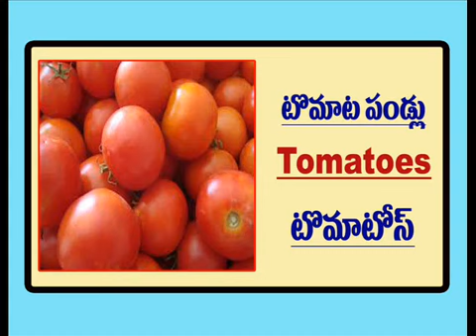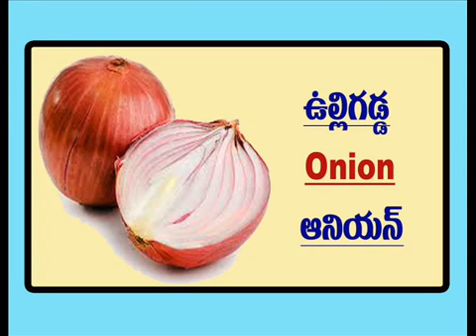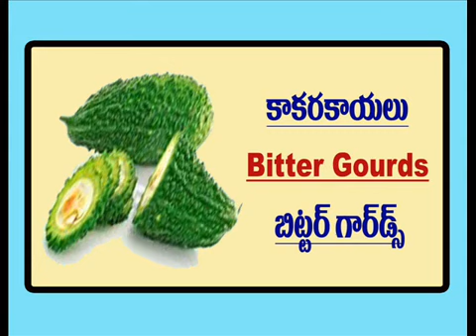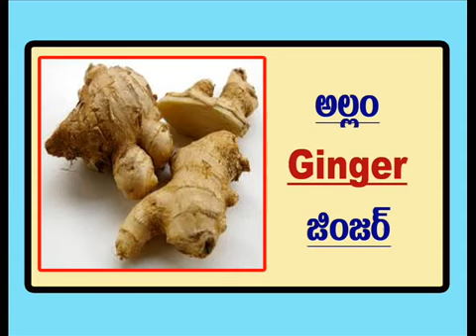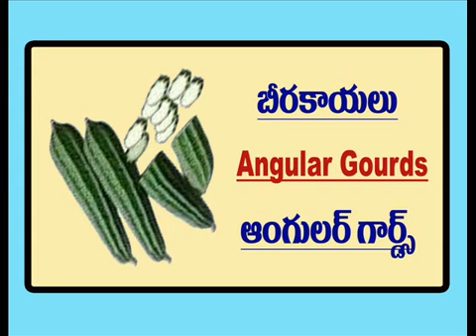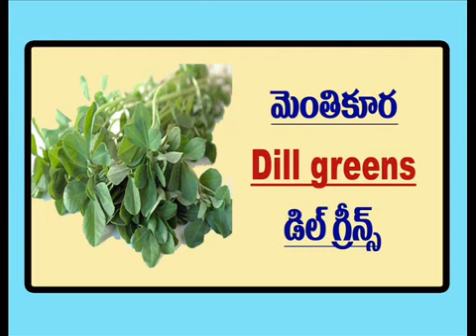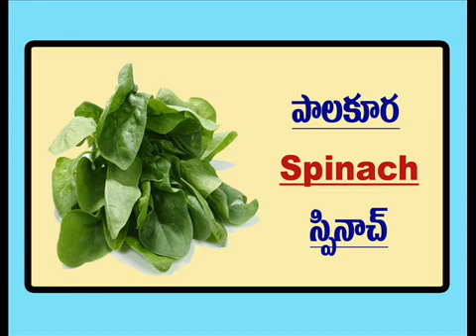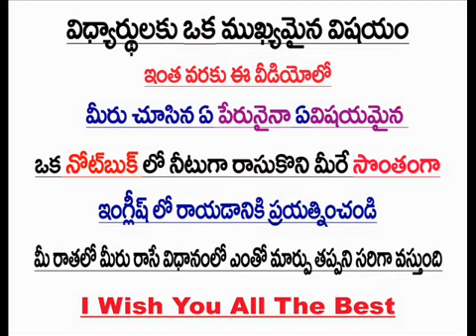Ramu Spoken English l ఇంగ్లీష్ లో రాయడం - 66 ( Ramu 9390495239 )